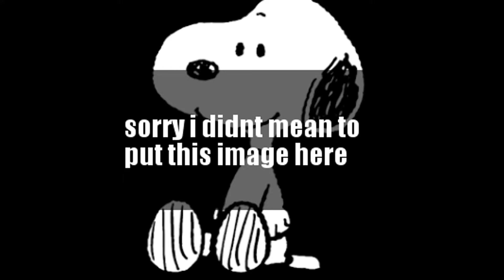funny image comiplation 2!!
A preview of what's to come.
Did you know that there are extensions that let you check YouTube tags? Cool!